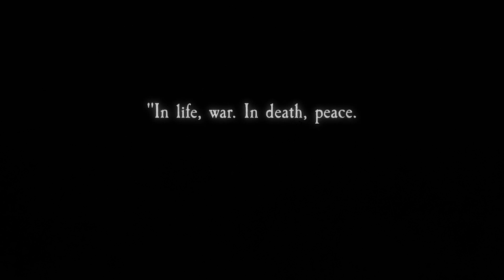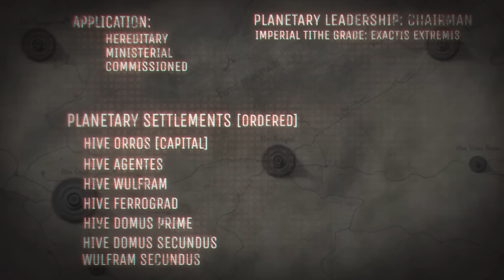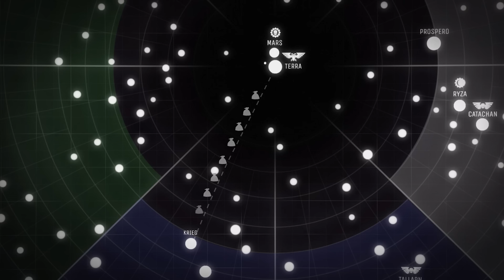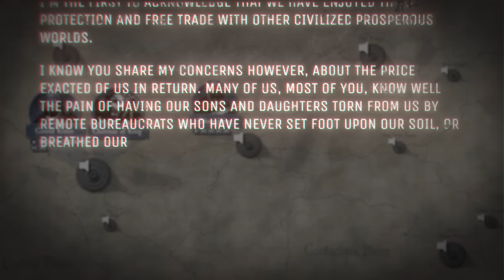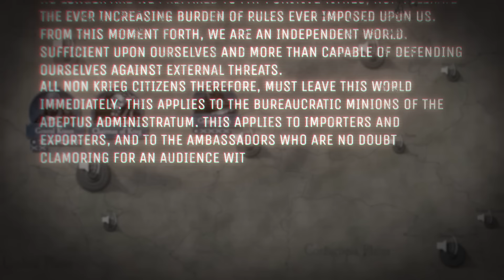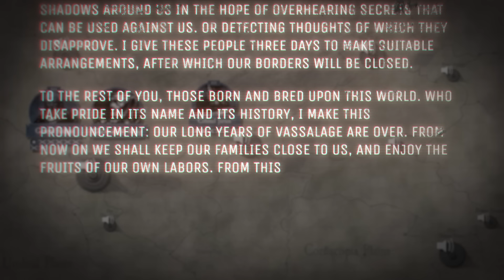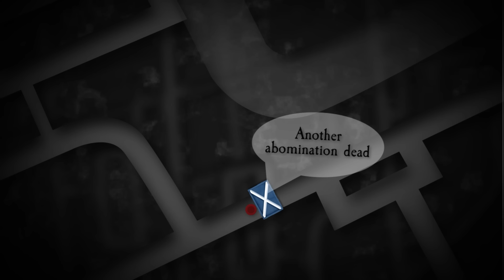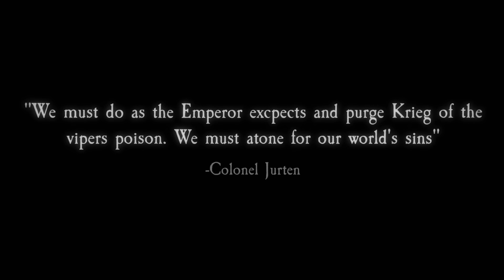Krieg Civil War | Deathkorps of Krieg origins (animated Warhammer 40K Lore)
Whole story about the Astra Militarum DeathKorps of Krieg origins and the start of their civil war.

[ Ｄｅｓｃｒｉｐｔｉｏｎ ]
The Krieg Civil war. Welcome to the full video of the Civil War on Krieg covering the entire story from Part 1 to part 3. Follow the Story of Colonel Jurten and the origin story of the renowned. Deathkorps of Krieg.

♡ Keep the support coming. I'm taking all your feedback and suggestions.

[ Ｔｉｍｅｓｔａｍｐｓ]
00:00 the desolate Deathworld of Krieg
10:00 The Chairman's declaration of independence
24:30 Start of the Krieg Civil War
32:00 The Chairman's assassination
36:00 Colonel Jurten Launches the missiles

[ Ｍｕｓｉｃ ]